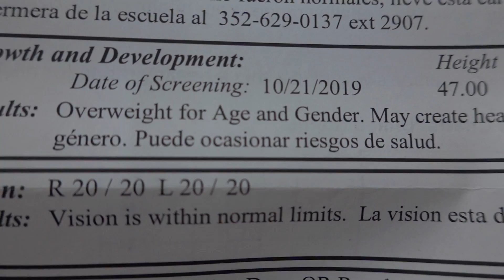School Says Our Son is Overweight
We got a very odd health report back about our son, from a health screening at school. The school says our son is overweight. Perhaps this BMI needs to be readjusted because its outdated. Grandma gives her opinion on the standard practice of telling people they are overweight based on a number.